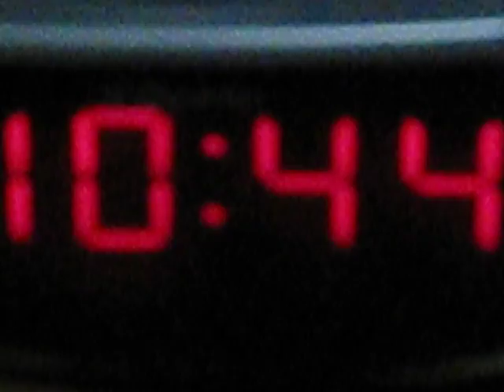my clock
my clock blinking
first vid in a long time and i was bored